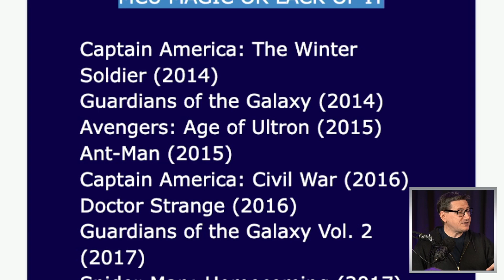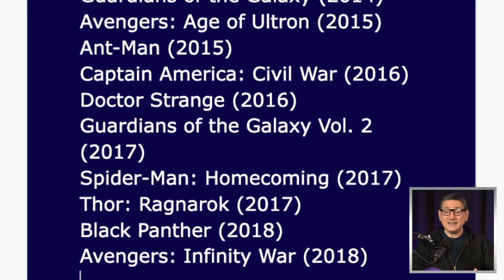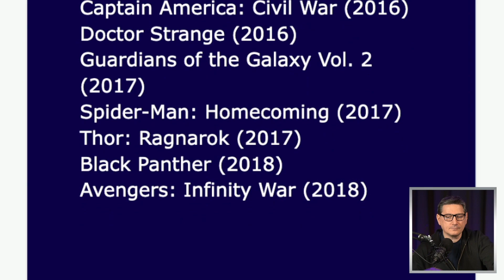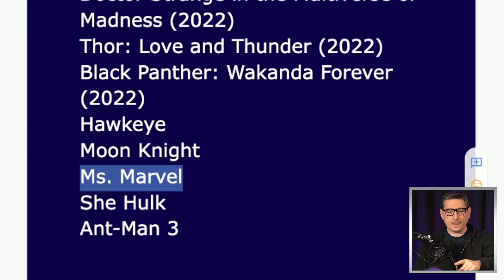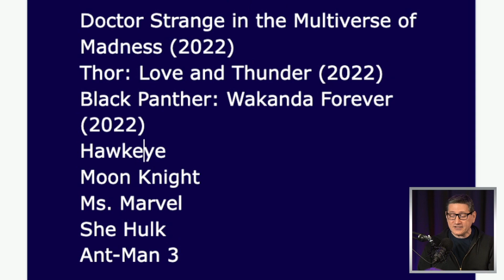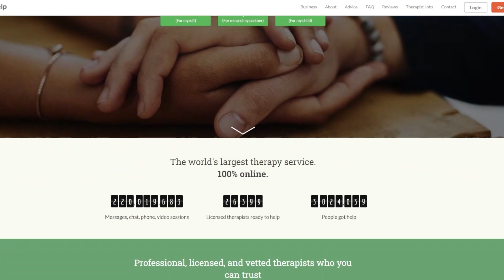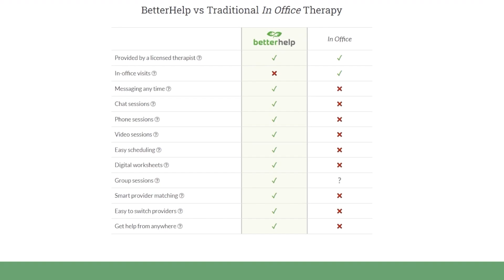Ant-Man And The Wasp: Quantumania Review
Ant-Man and the Wasp: Quantumania (2023) - Scott Lang and Hope Van Dyne, along with Hank Pym and Janet Van Dyne, explore the Quantum Realm, where they interact with strange creatures and embark on an adventure that goes beyond the limits of what they thought was possible.

Mic pre-amps

Streaming Software
Wirecast Pro